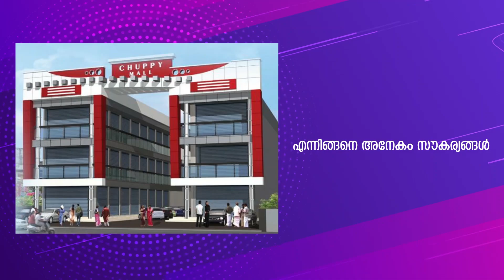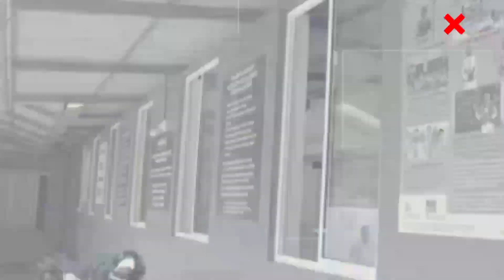സ്ത്രീകൾക്കും കുട്ടികൾക്കും വേണ്ടി ആരംഭിച്ച മതിലകം സി.പി.ട്രസ്റ്റ് സി.എഫ്.എൽ.ടി.സി അടച്ചു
P © All copyrights reserved &* ANTI-PIRACY WARNING * This content is Copyright TRUE LINE NEWS